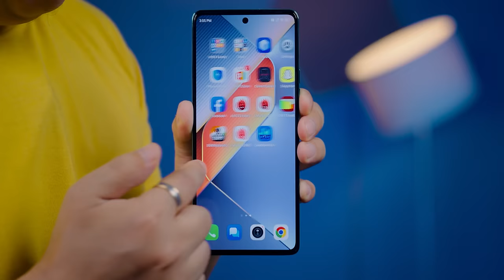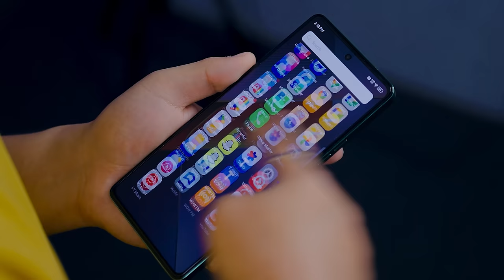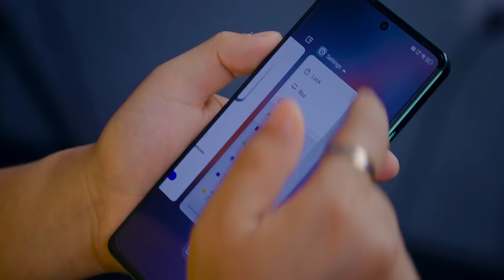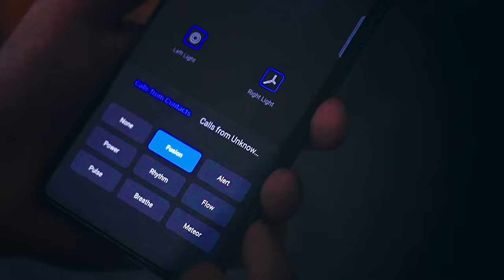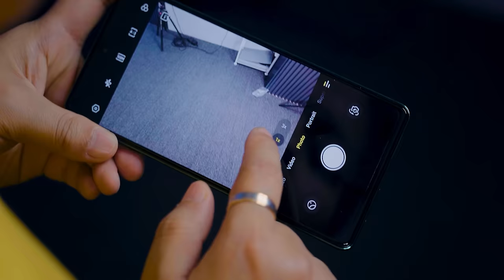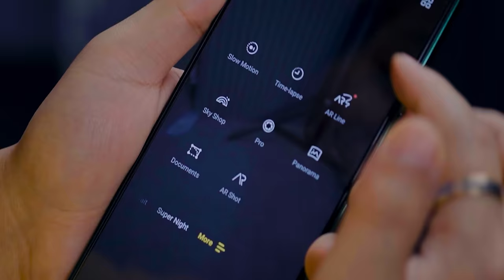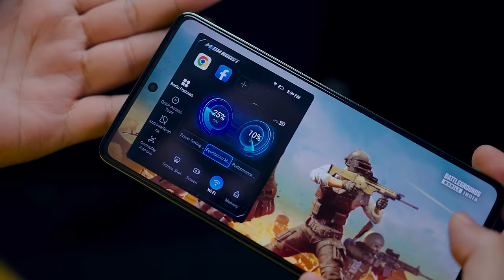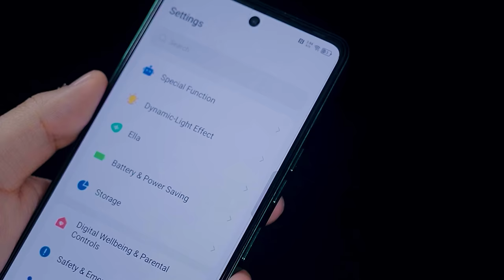Crazy Looking Phone @17,999* - Tecno Pova 6 Pro Lets Test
Tecno Pova 6 Pro 5G aa chuka hai khatarnak design k sath ..

More details

Tecno ne india mein under 20000 mein ek design wala phone launch krdia hai chaliye test karte hai kya khas nikal k aata hai is phone mein

* The Device shown in the video has been provided by respective brand. however first impressions & opinion completely personal & based on my usage *2

Tecno Pova 6 pr Unboxing
Tecno Pova 6 pr Display Design Test ?
Tecno Pova 6 pr  Build Quality  ??
Tecno Pova 6 pr  Camera review & Video test :
Tecno Pova 6 pr  Performance & PUBG BGMI Gaming Test
MediaTek Dimensity 6080 processor Antutu score & Throttling Test ?

Manoj Saru